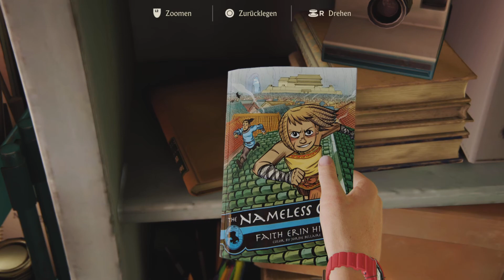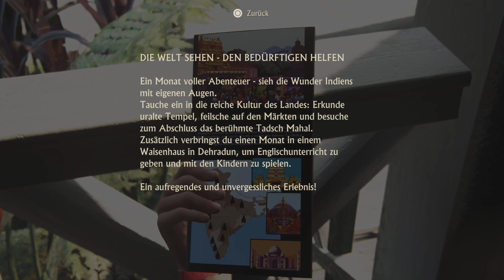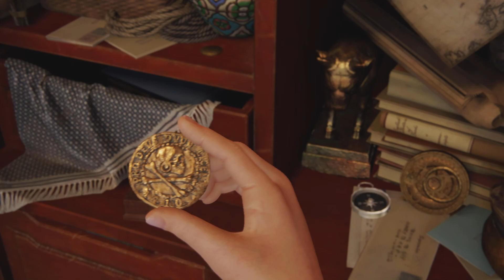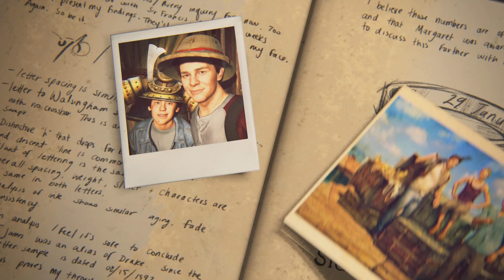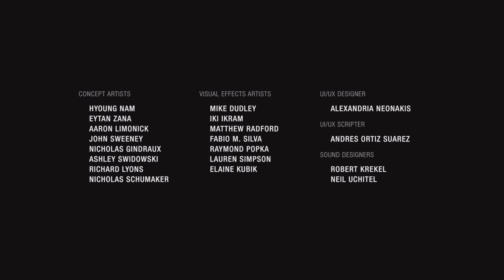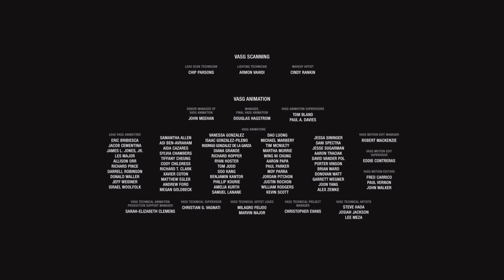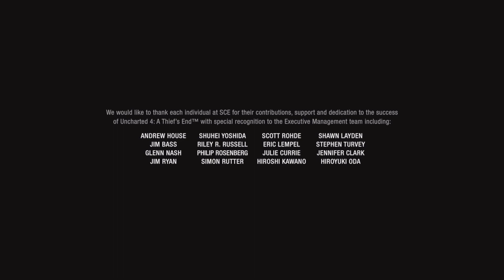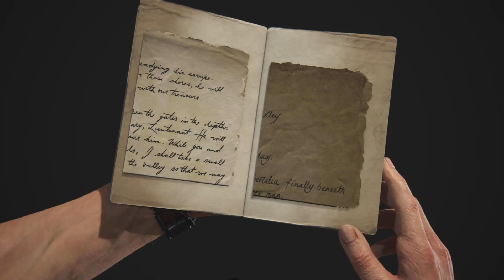Let's Play Uncharted 4 A Thief's End - Der Abschied von einer Legende ♥️ #020 [ENDE]